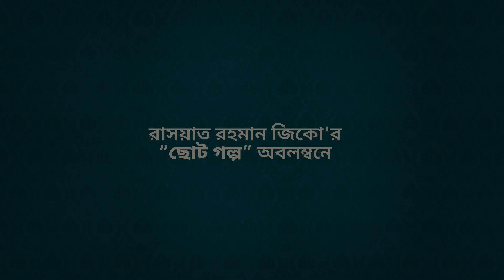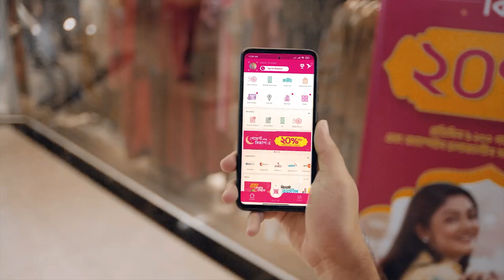Half Chance | BOB Season 2 | Official Trailer | Tawsif, Tanjin Tisha | Shihab Shaheen | Eid Day 5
bKash presents a wonderful romance based telefiction “Half Chance (হাফ চান্স)” is taken from Rashat Rahman Zico’s book Kolom’s single-story Half Chance and adapted as telefiction ‘Half Chane’ in BOB Season 02 directed by Shihab Shaheen and starring Tawsif, Tanjin Tisha, Tamim,  Sarika and more.

To watch your favorite Movies, Natoks, Telefilms, Music Videos, and many more exciting videos on Bongo!

ক্যাম্পাস জীবনের চাওয়া পাওয়া, আবেগ ও অপূর্ণতা কি পরবর্তীতে জীবনে আনে পূর্ণতা? টেলিফিকশনে দেখা যায় ফুল কিনতে গিয়ে শ্যামলের সাথে পরিচয় হয় রাকিবের। কথায় কথায় শ্যামল জানতে পারে রাকিবের জীবনে ঘটা প্রতিটি মুহূর্ত আটকে পড়ে হাফ চান্সের ফাঁদে। ভালোবাসা পেতে গিয়েও কি রাকিবের জীবন থেমে থাকে হাফ চান্সে?

রাসয়াত রহমান জিকো’র 'কলম’ গল্পগ্রন্থ হতে গৃহীত ‘হাফ চান্স’ নামে নির্মিত গল্পটি পাঠকদের নিয়ে যাবে রাকিবের জীবনে যেখানে তার প্রতিটি চাওয়া পাওয়া আটকে থাকে সম্ভাব্যতার ফাঁদে। জীবনে সাফল্য আসবে না ব্যর্থতা তা নির্ভর করে ফিফটি- ফিফটি চান্সে। বিকাশ নিবেদিত 'বঙ্গ বব - সিজন টু' এর শিহাব শাহীন পরিচালিত, তৌসিফ মাহবুব, তানজিন তিশা, তামিম মৃধা ও সারিকা সাবাহ অভিনীত 'হাফ চান্স’ টেলিফিকশনটি আপনাদের আটকে ফেলবে জীবনের ভালোবাসা,  চাওয়া-পাওয়া, প্রাপ্তি, অপ্রাপ্তি, হতাশার গল্পে । স্বপ্ন ও প্রাপ্তির যুগলবন্দী টেলিফিকশনটি দেখতে পাবেন ঈদের ৫ম দিন, আপনাদের প্রিয় bongo-তে।

Based On Rashat Rahman Zico's Story
Director: Shihab Shaheen

Cast: Tawsif Mahbub, Tanjin Tisha, Tamim Mridha, Sarika Sabah etc.
Cinematographer: Raju Raj
Editor & Color: Jubayer Abir Piyal
Script Supervisor: Zahid Ahmed
Executive Producer: Md. Masuduzzaman
Associate Producer: Khaled Sajeeb
Line Producer: Abid Ahasan Anik
Chief Asst Director: Imam Hossian Shamim
Assistant Director: Ahmed Shuvo
Poster & Publicity: Sajjadul Islam Sayeem
Post Production: Anup Kumar Biswas, Ahammad Ullah Basu
Costume Designer: Meherun Nesa Asha
Art Director: Michael Kaiser
Marketing & Promotion: Aminur Rahman (Kibria), Nusrat Jahan
Publishing: Zubayer Ahamed, Ariful Islam Rocky
Sales: Tanvir Ahmed, Safiquzzaman Dipak

Bongo is the first online video service in Bangladesh to be actively involved in creating original content. Our aim is to publish a new episode of original creative content every day, for our wide audience. Apart from Bongo Originals, our library contains aggregated contents from some of the biggest Labels and TV Channels in Bangladesh.